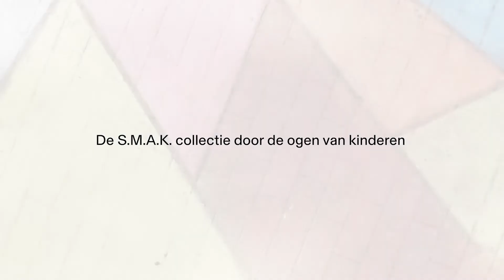Uitdaging voor scholen: onze S.M.A.K.-collectie in krijt | BS De Stadspoort - Gent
Wij dagen scholen uit om een collectiewerk megagroot in krijt op de speelplaats te creëren. Nadien sturen we een drone om vanuit de lucht een groepsfoto te maken met alle tekenaars. Dit is dé kans om een buitenactiviteit te organiseren met (alle) leerlingen.